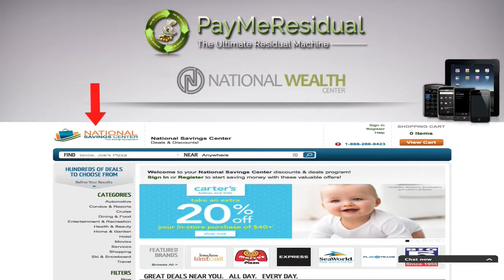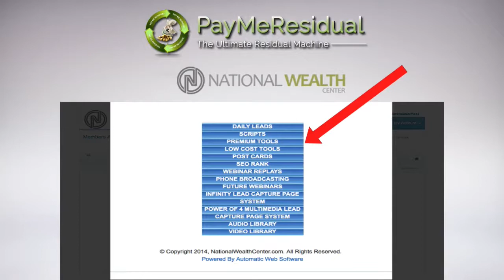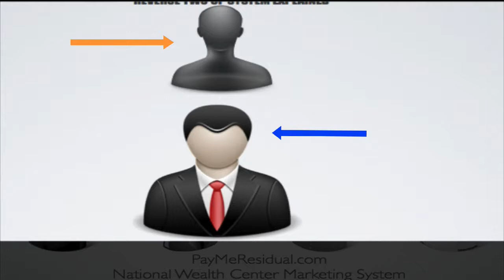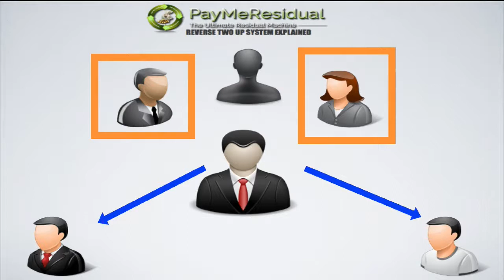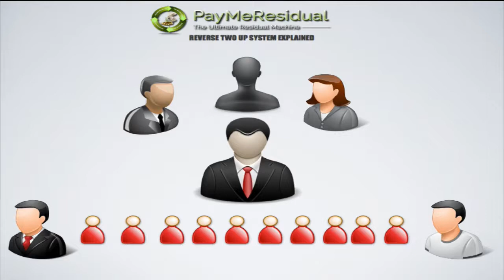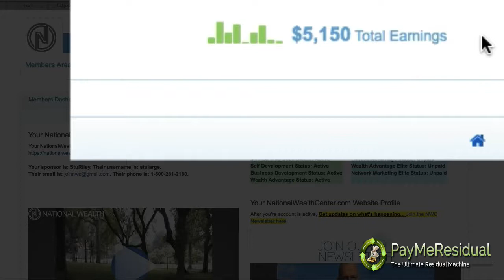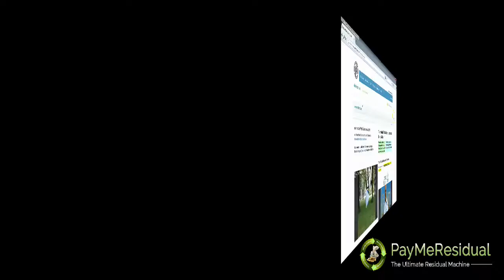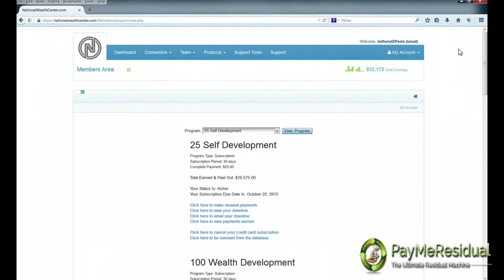BMC Website Video 1